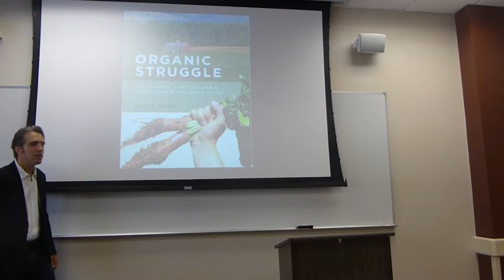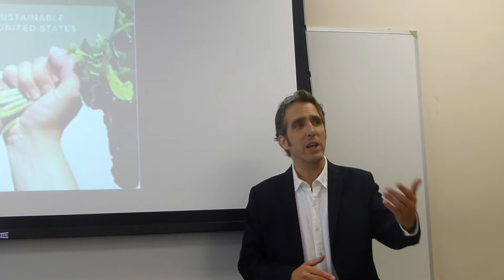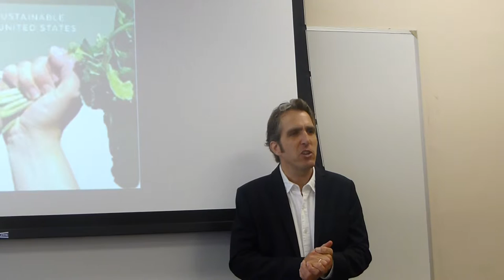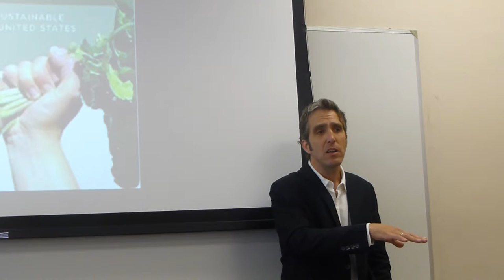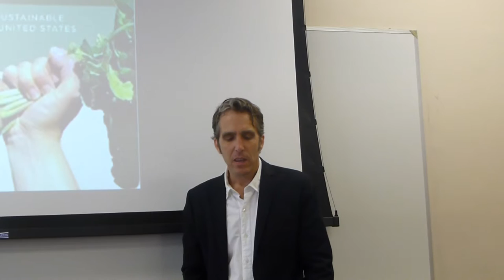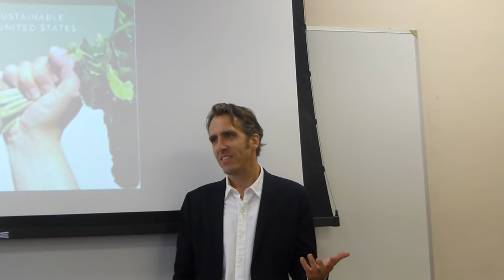Brian Obach Organic Struggle Introduction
Brian Obach, author of "Organic Struggle: The Movement for Sustainable Agriculture in the United States," introductory comments.